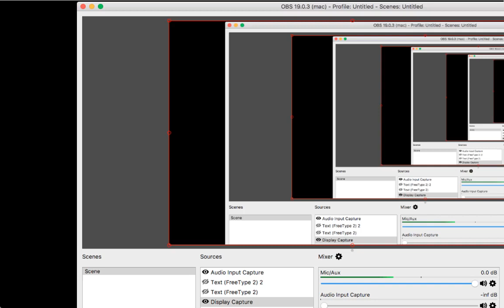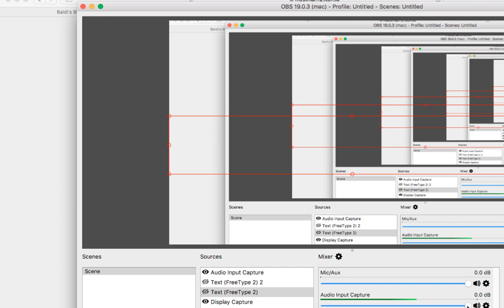Baldi's Basics Field Trip doppler effect glitch [could be intentional]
I find it funny!
Principal Of The Thing sure has voice cracks...